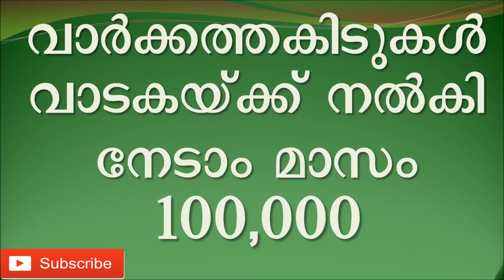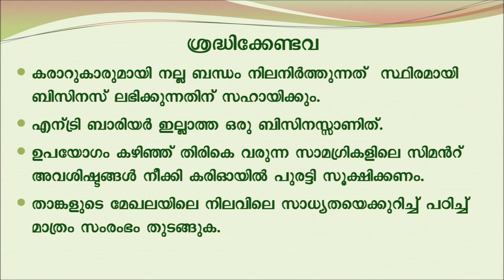#22 Business ideas in Kerala / Centering sheet renting services /വാര്‍ക്കത്തകിടുകള്‍ വാടകയ്ക്ക്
Buy Malayalam business ideas books online
ബിസിനസ് ആശയങ്ങളുടെ പുസ്തകങ്ങൾ ഓൺലൈനായി വാങ്ങുക

ബിസിനസ് ഐഡിയ - വാര്‍ക്കത്തകിടുകള്‍ വാടകയ്ക്ക് നല്‍കി നേടാം മാസം 100,000
വാര്‍ക്കത്തകിടുകള്‍ വാടകയ്ക്ക്